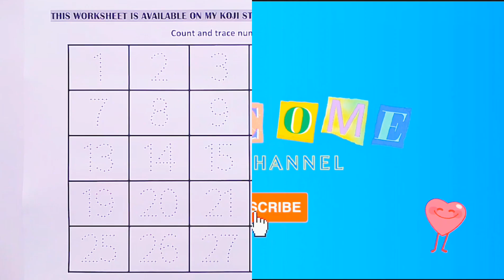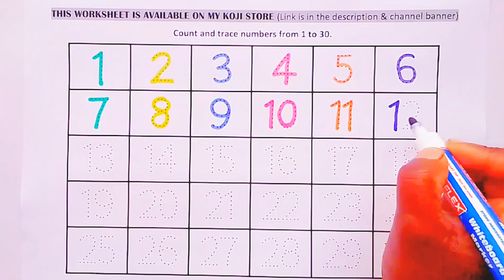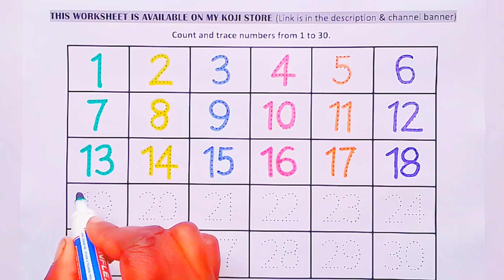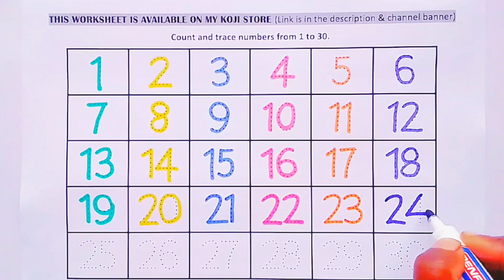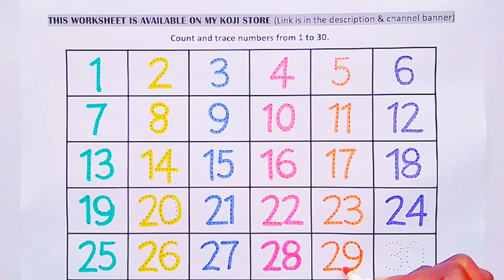123 Number Counting | 1234 Number Names | 1 to 30 Numbers| 123 Learning for Kids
Click on this link👇 to get these worksheets
Hey little Smarties, today we are learning how to trace numbers from 1 to 30. numbers #123